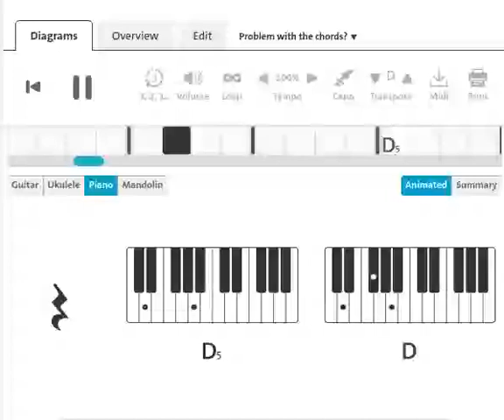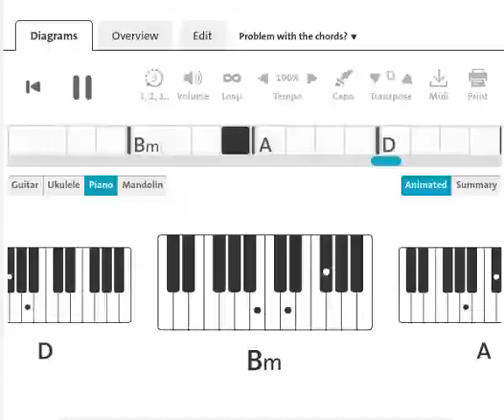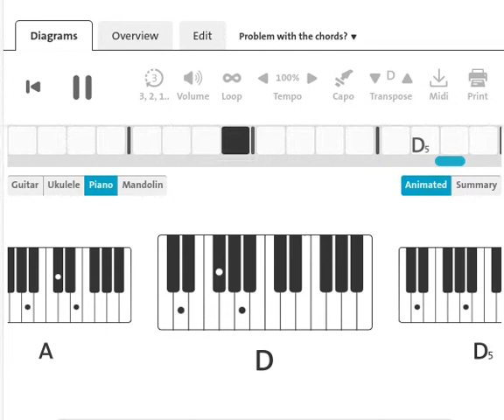Queen & Annie Lennox & David Bowie - Under Pressure | Piano Chord